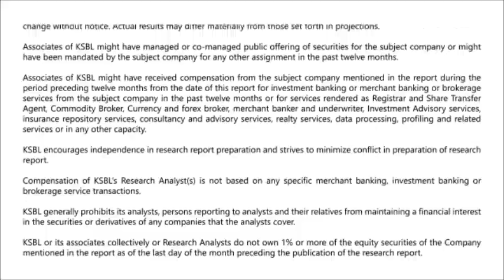Market likely to open green; Buy on dips around 10830 - Karvy Morning Moves (09-01-2019)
Nifty made a lower high and a lower low in yesterday’s session, but closed on a marginally positive note, above the psychological 10800 mark.
Good buying in banking and pharmaceutical stocks pulled the markets higher. Technically, as far as supports for the Nifty are concerned, immediate supports can be seen around 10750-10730 levels, cracking below which levels around the 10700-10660 zone will become more significant levels of support.
Whereas on the upside, if the index manages to surpass the immediate hurdle around 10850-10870 zone, then a good round of follow up buying can pull the markets towards the next major resistance around 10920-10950 as well.
On the other hand, the Banknifty has immediate support zone around 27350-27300 below which 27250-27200 will act as next consequential supports. Whereas, resistances for the banking index are pegged in the range of 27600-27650. - Presented by Amit Samar (Research Analyst)